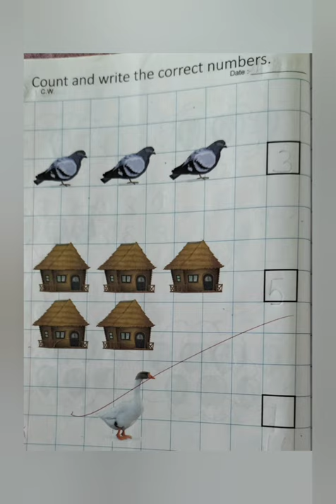UKG Math Assignments